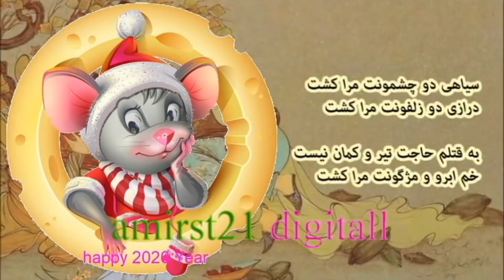amirst21 digitall(HD)رقص دختر ایرانی سال 2020 تمام مسیحی مبارک